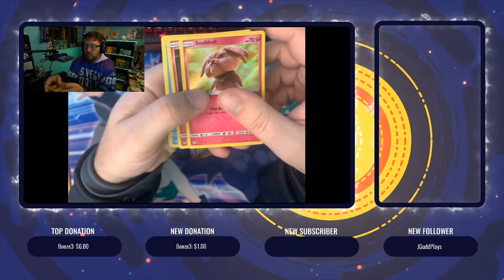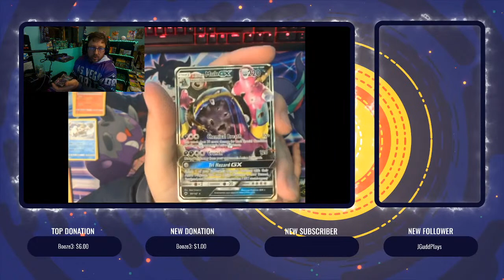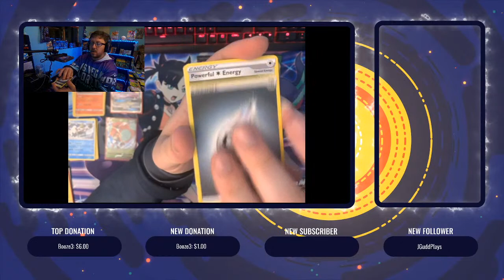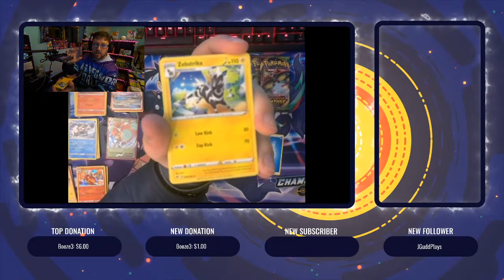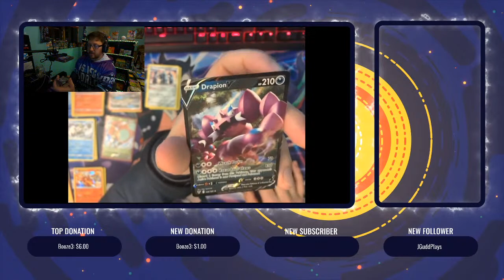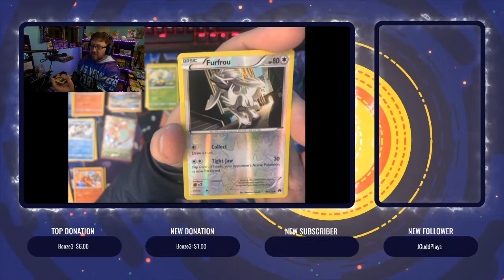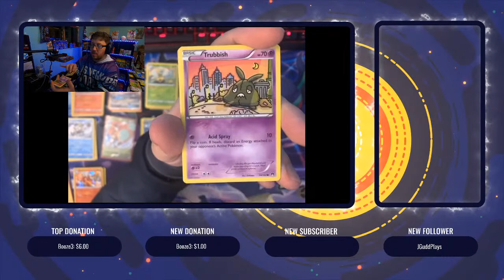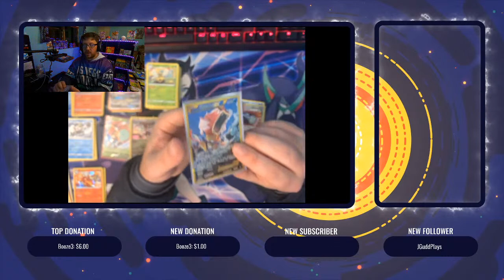Pokemon Pack Openings!!!!----No Codes Given